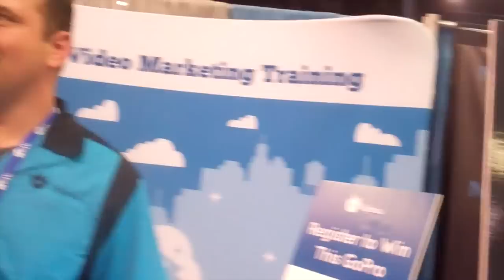VidCon 2014 Vlog & Meetup | Brooklyn & Bailey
VidCon was amazing this year, and we met so many of our wonderful viewers there!

It was great to meet a lot of big youtubers that we look up to, and see them in person.  They are all so nice!

Here is a list of a few of the people we met in the video:

We also had our joint meet up with CutePolish in Downtown Disney, and really want to Disney them for giving us a place to meet our fans! About 750 people, and their families showed up! Thanks so much for any of you who made the trip and stood in the hot sun to see us, and for those of you who wanted so bad to be there and couldn't! We love you all!

{Due to the bad traffic and a 2-hr limit, with another meet up right after ours, Disney staff had to turn several of you away and we are so sorry for that! We personally stayed longer, and saw about 100 more fans who couldn't get in.}

So, what was your favorite part of the video?

xoxo
-Brooklyn